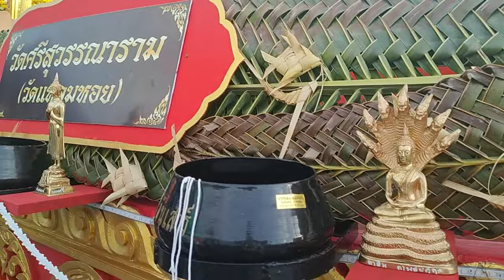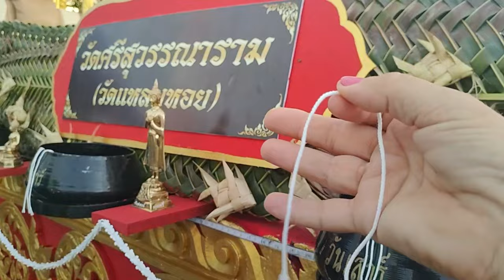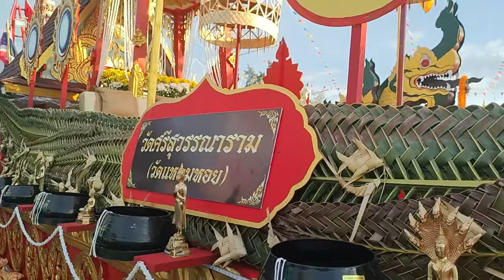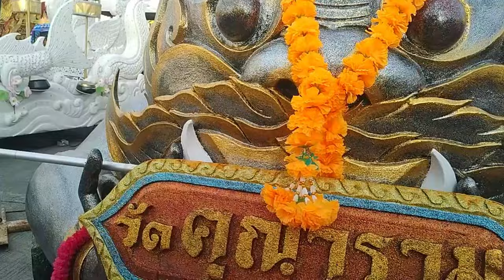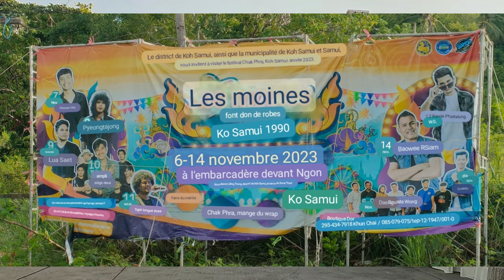Festival des Chars à Nathon - Koh Samui 2023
Festival des Chars à Nathon - Koh Samui 2023 pour découvrir Ko Samui, les chars et le marché de street food de ce festival. Que faire à Koh Samui ? Dans ce travel vlog sur Koh Samui, voici quelques images issues du Festival Chak Phra Koh Samui 2023 qui se tient du 6 au 14 novembre 2023. Comment visiter Koh Samui ? Ko Samui 2023

Je suis Emma. Je vis à Koh Samui, Thaïlande depuis plus de plus de 6 ans. Je partage sur cette chaîne mon expérience de l'île et de mes voyages dans le Royaume, en français essentiellement. Futur visiteur, futur résident, nomade digital, expatrié ou passionné de la Thaïlande, voici ce que j'aime, mes recommandations, les activités & visites que je préfère, mes bonnes adresses, et quelques exemples de la vie locale.

00:00 Que faire à Koh Samui ? Festival des Chars à Nathon - Koh Samui 2023
05:31 Préparation du char et festivités au Temple de Laem Hoy
14:30 Festival Chak Phra Phanom Phra Koh Samui 2023 : les chars illuminés